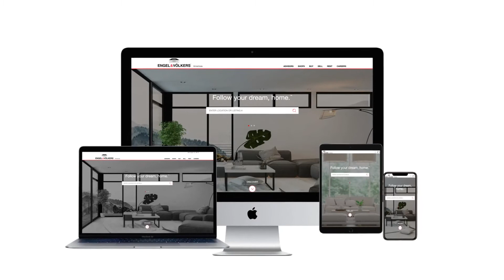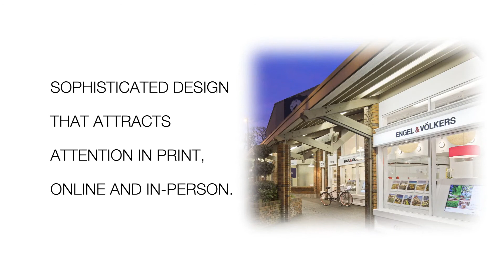THE JOURNEY OF A LISTING hd